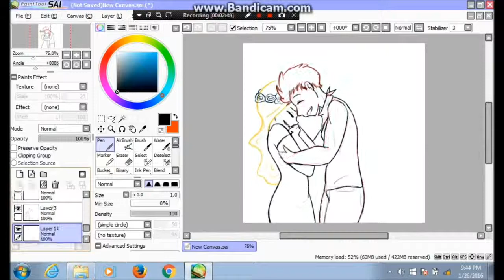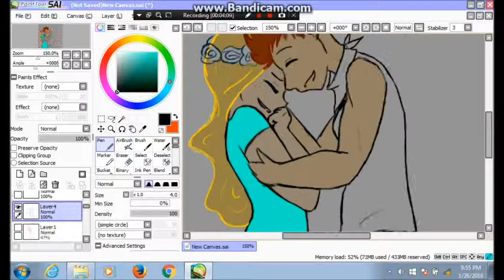Speed paint - Jenny by Studio Killers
Two lesbeans
My characters.
This is my first speedpaint actually so hope you enjoy